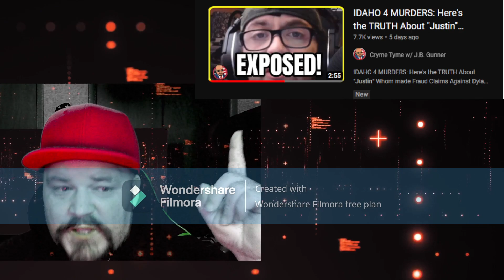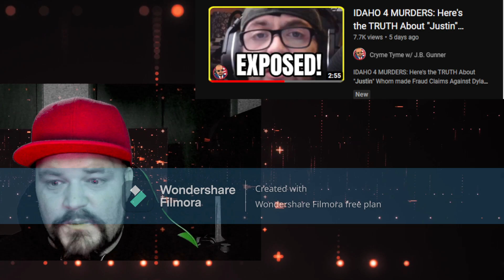Justin All Videos Taken Down!!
LIES LIES LIES